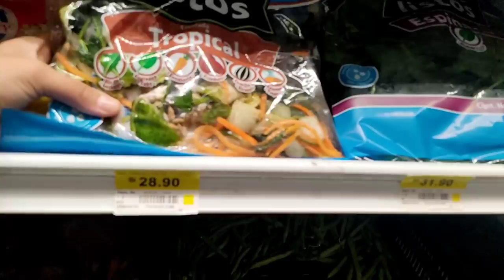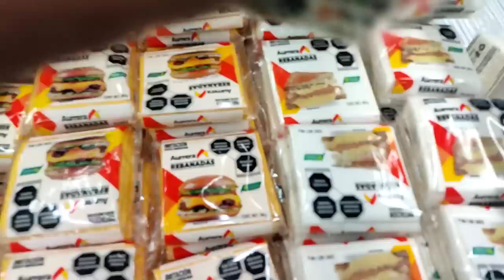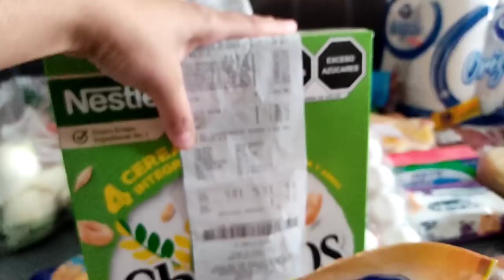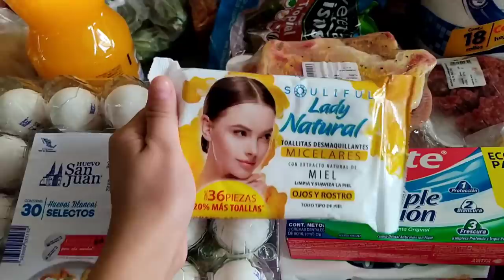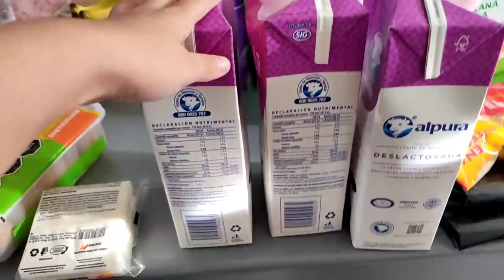DESPENSA QUINCENAL en BODEGA AURRERÁ con💲💸 🛒+ ORGANIZANDO mí ALACENA / VLOG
Si te gusto el vídeo comparte me sería de mucha ayuda 🙏

" Mi vida no es color de rosa soy una mamárealista y soy feliz con lo que tengo. Mi familia es mi tesoro más preciado y lo comparto contigo❤️"